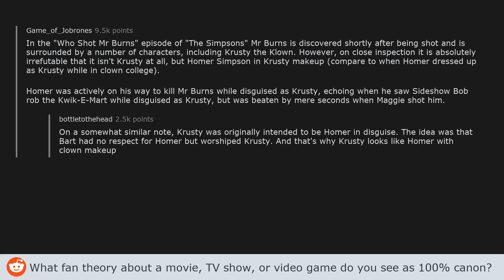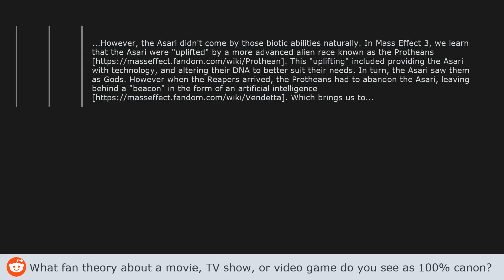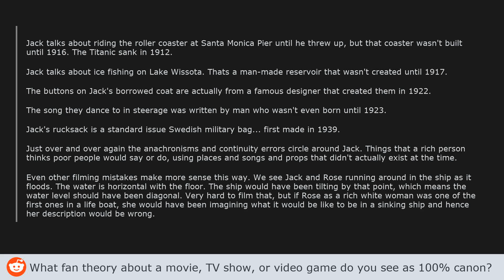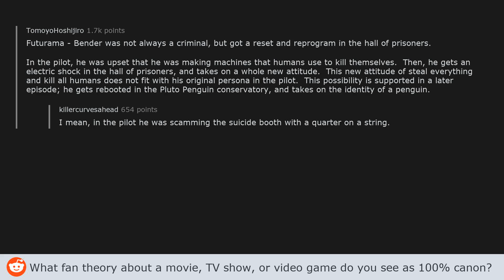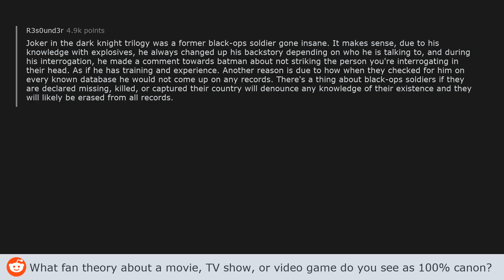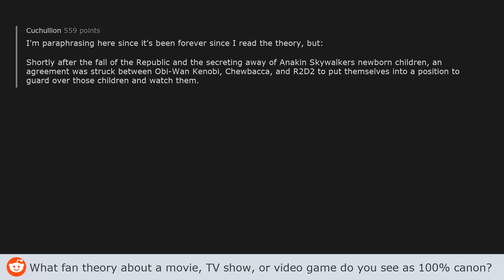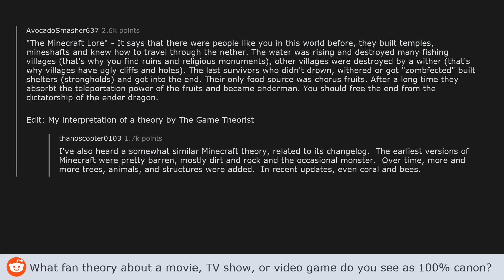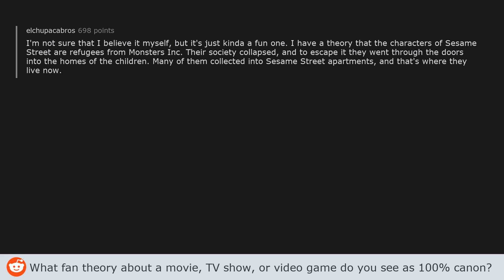What fan theory about a movie, TV show, or video game do you see as 100% canon? - AskReddit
What fan theory about a movie, TV show, or video game do you see as 100% canon? - (AskReddit post by u/DonnyMox)

THREAD LINKS:
(2:03)
(3:18)
(3:56)
(4:38)
(5:48)
(6:25)
(7:07)
(15:30)
(20:34)
(25:12)
                ➤ Mr.Krab
(25:22)
                ➤ Mr.Krab
(25:42)
                ➤ Mr.Krab
                ➤ Mr.Krab
(26:01)
                ➤ Mr.Krab
(26:23)
                ➤ Mr.Krab
(26:37)
                ➤ Mr.Krab
(36:46)
(38:32)
(39:05)